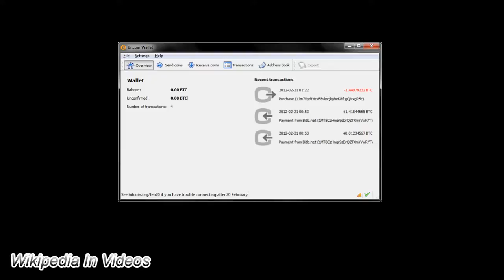Bitcoin in Wikipedia || Wiki Video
This is the information available for Bitcoin in Wikipedia as of October 28th, 2019.

Bitcoin (₿) is a cryptocurrency. It is a decentralized digital currency without a central bank or single administrator that can be sent from user to user on the peer-to-peer bitcoin network without the need for intermediaries.

Transactions are verified by network nodes through cryptography and recorded in a public distributed ledger called a blockchain. Bitcoin was invented in 2008 by an unknown person or group of people using the name Satoshi Nakamoto and started in 2009 when its source code was released as open-source software. Bitcoins are created as a reward for a process known as mining. They can be exchanged for other currencies, products, and services. Research produced by University of Cambridge estimates that in 2017, there were 2.9 to 5.8 million unique users using a cryptocurrency wallet, most of them using bitcoin.

Bitcoin has been criticized for its use in illegal transactions, its high electricity consumption, price volatility, and thefts from exchanges. Some economists, including several Nobel laureates, have characterized it as a speculative bubble. Bitcoin has also been used as an investment, although several regulatory agencies have issued investor alerts about bitcoin.

The content in this video: text, images and videos are available in the Wikipedia article, related Wikipedia articles and Wikipedia references. This video may contain the full Wikipedia content or an excerpt of the original content as of the date stated above.

By Satoshi Nakamoto (maybe a nickname), Gavin Andresen, Amir Taaki, Luke Dashjr, Pieter Wuille, Nils Schneider, Jeff Garzik, Wladimir J. van der Laan, Gregory Maxwell, and others. - JimNelin (screenshot taker), MIT,

By The original uploader was Ladislav Mecir at English Wikipedia.